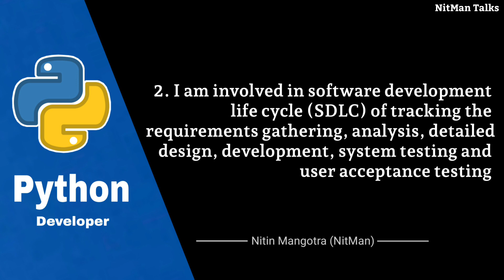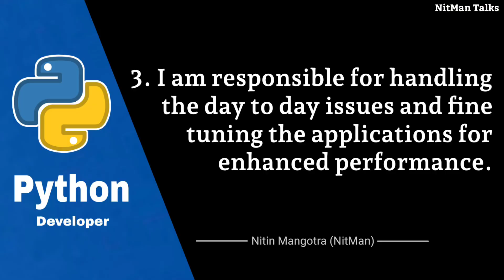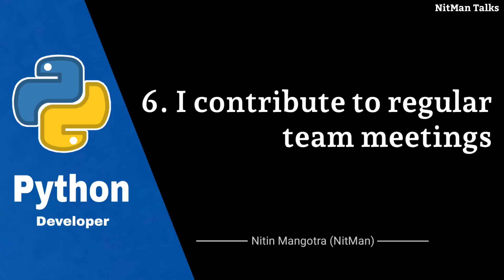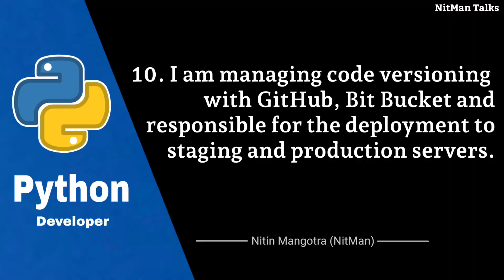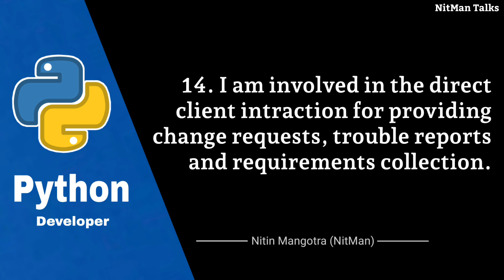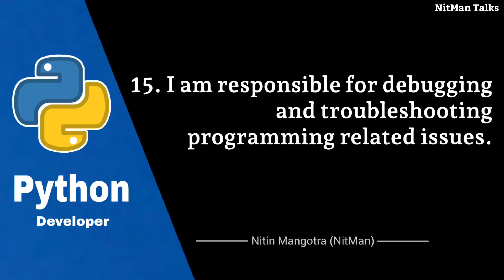Day To Day Responsibilities Of A Python Developer | Nitin Mangotra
What Are The Day To Day Responsibilities Of A Python Developer In the IT Industry?
What Python Developer Really Do?
How to Answer In An Interview When Someone Ask You About The Day To Day Responsibilities?
Day To Day Responsibilities Of A Software Developer

In this video, I will explain to you all these as per my personal experience.

Chapters:
00:00 - Introduction | Video Structure
00:44 - What python Developers Really Do?
03:31 - Day To Day Responsibilities Of A Python Developer.
08:21 - When & Where To Use These Day To Day Responsibilities Point?
09:12 - Conclusion